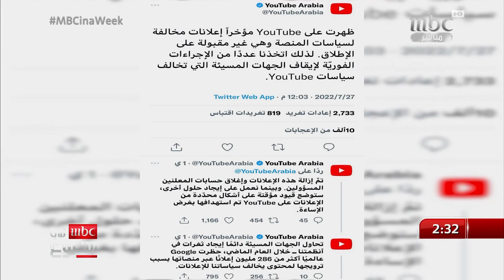فهد البقمي يعلق على حجب اليوتيوب للإعلانات المخالفة بعد ضغوط سعودية - مع يوسف الغنامي